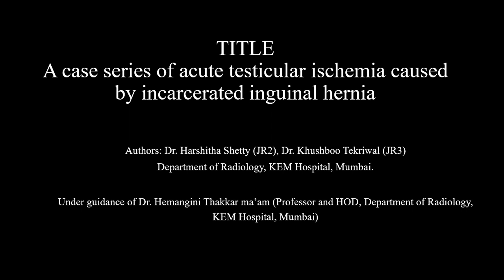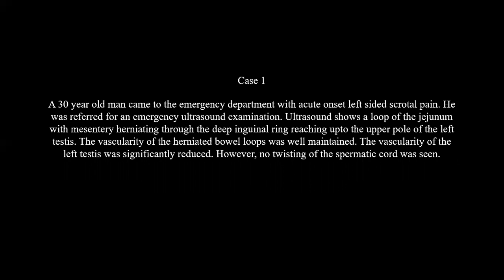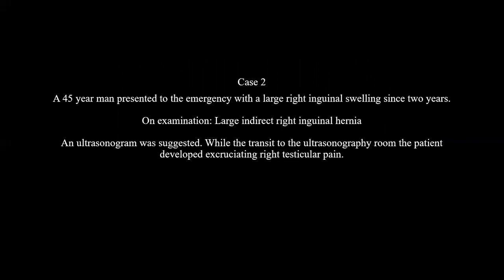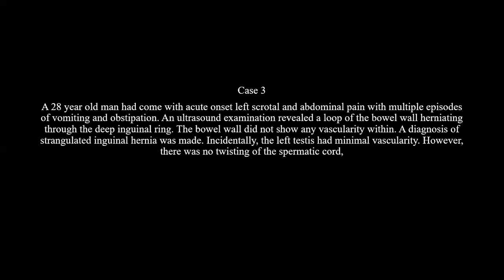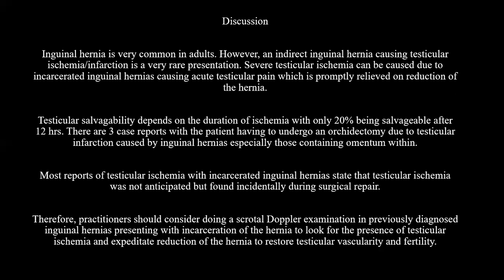Harshitha Shetty || Case Series ofAcute Testicular Ischaemia caused by incarcerated inguinal hernia